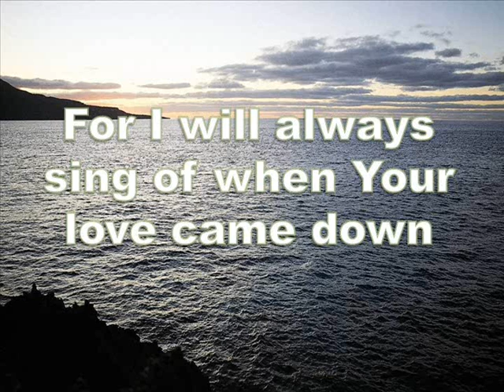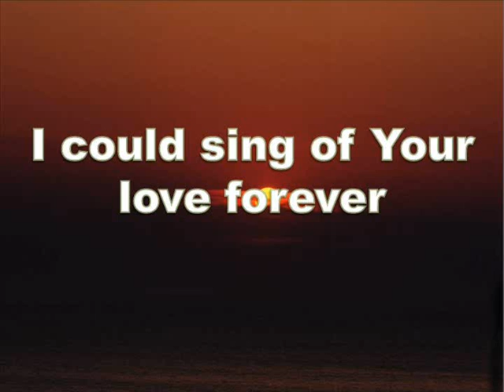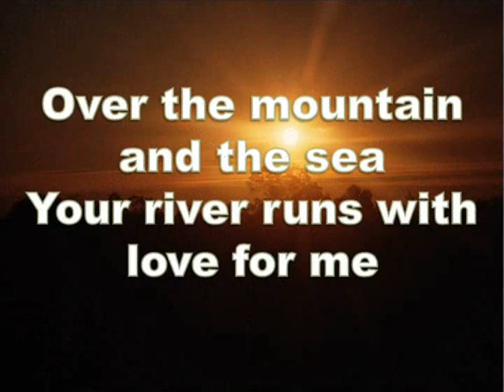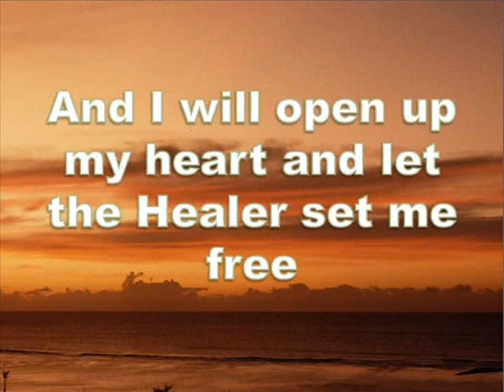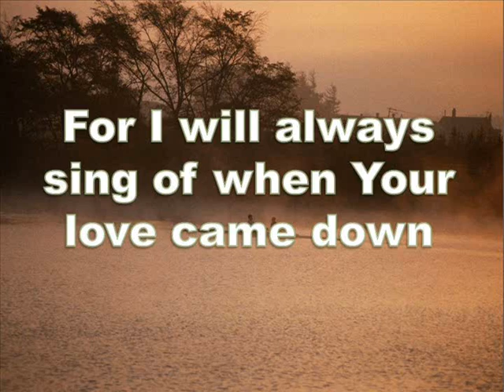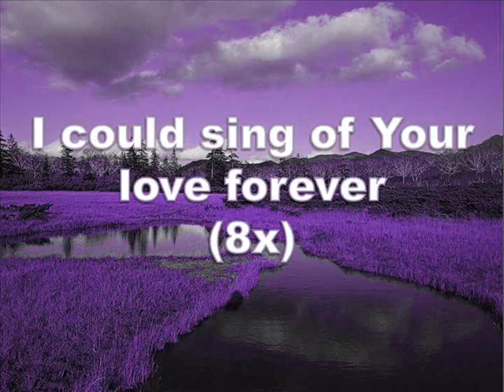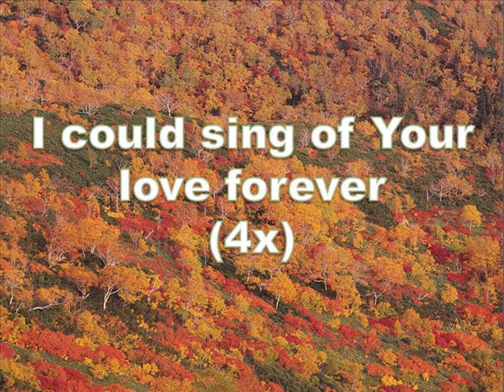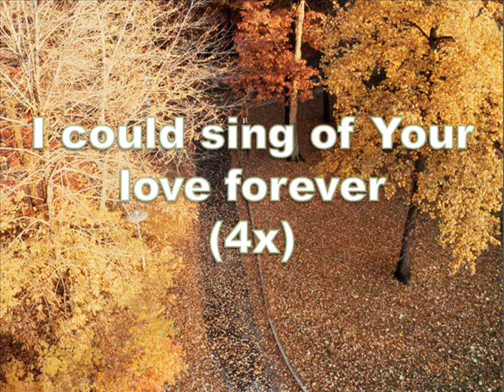I could sing of your love forever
Worship music video used in our church
Christian Worship Music Video